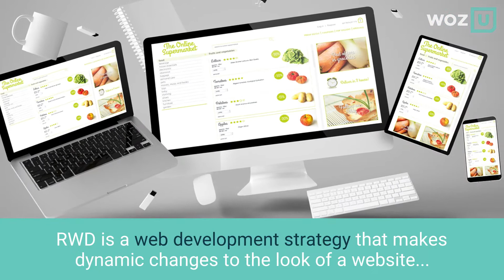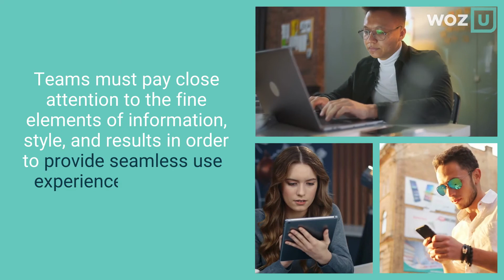Introduction to Responsive Web Design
Responsive web design (RWD) is a web development strategy that makes dynamic changes to the look of a website based on the display size and orientation of the platform. RWD is one solution to the challenge of developing for the wide variety of devices accessible to clients. This ranges from little phones to large desktop displays, and it is becoming more popular.